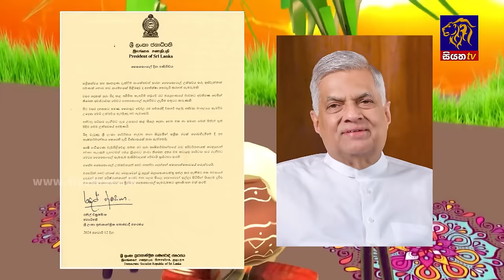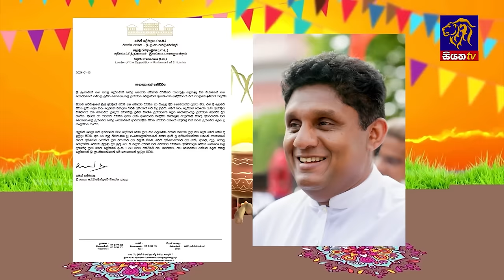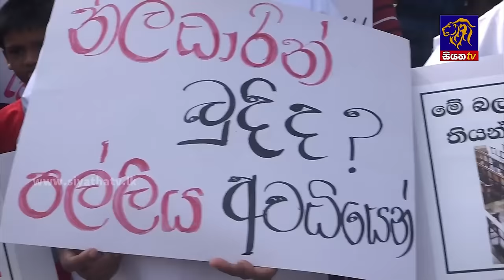Siyatha News | 06.00 AM | 15 - 01 - 2024